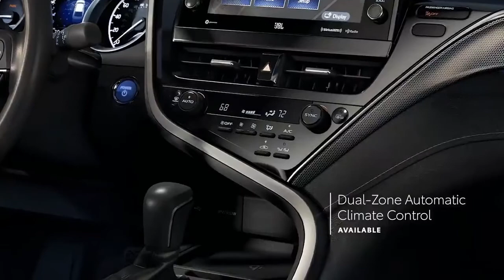New Toyota Camry 2022: Interior and Exterior, Driving, Technology, Capacity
Although the 2022 Toyota Camry has the same name as previous versions, its aggressive appearance and performance model make it practically unrecognizable. That's because the current Camry is, without a doubt, the most appealing it's ever been. The conventional four-cylinder engine is fuel-efficient and adequate for daily driving. Even if its acceleration is unremarkable, the hybrid variant maximizes fuel economy. The lusty 301-hp V-6 is left to pick up the slack, particularly in the sport-tuned Camry TRD, which is truly fun to drive. While competitors such as the Honda Accord and Hyundai Sonata are more refined and satisfying in general, the Toyota has its own appealing features, such as a full package of standard active safety technologies and a reputation built over decades.

LE
$26,420
SE
$27,960
LE Hybrid
$28,505
SE Hybrid
$30,040
XLE
$31,170
XSE
$31,720
XLE Hybrid
$33,395
TRD
$33,485
XSE Hybrid
$33,945

Performance, Engine, and Transmission

The conventional four-cylinder engine is paired with a smooth eight-speed automatic transmission, but acceleration is lacking. The Camry hybrid is powered by a less powerful version of that engine, a battery, and two electric motors, and it's no more fun to drive than the standard powertrain. The silky 301-hp V-6 featured on the XLE and XSE versions, as well as the TRD variation, is the real star of this lineup. We're also pleased to report that we've grown to enjoy driving the Camry. It features a smooth ride and surprisingly quick steering. When cornering, the steering is nicely weighted and feels robust, but light when maneuvering in parking lots. The Camry's brake pedal was responsive and not overly firm. Even in hybrids, where friction must coexist with regenerative braking (in which braking energy is used to recharge the hybrid's battery pack) The hybrid's brake pedal, on the other hand, is hypersensitive at lower speeds, making parking maneuvers a bit of a herky-jerky experience.